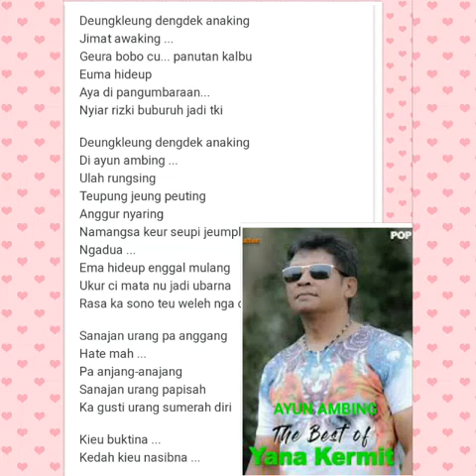AYUN AMBING (COVER)_YANA KERMIT